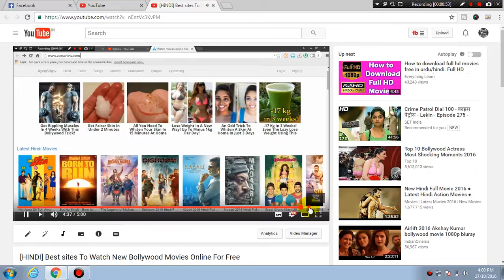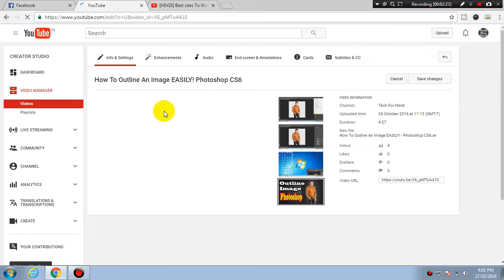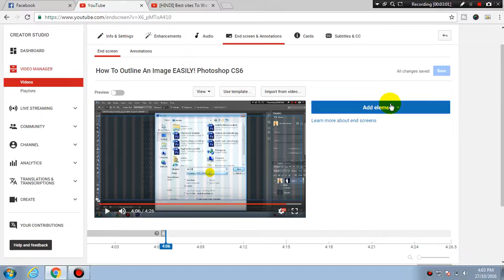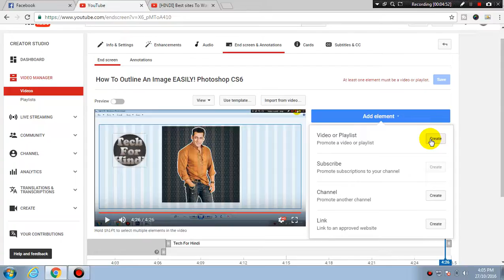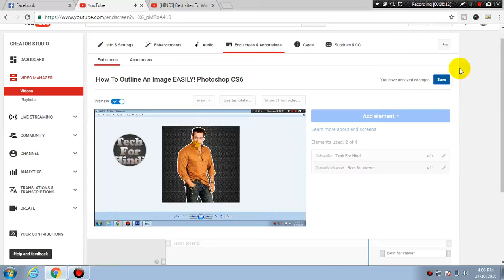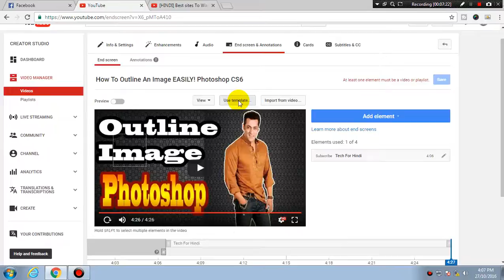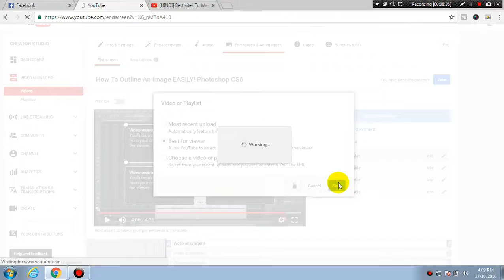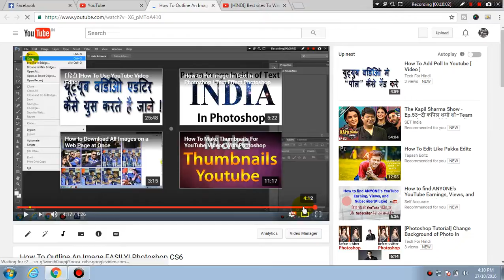How To use youtube End Screen - Make Youtube End Screen | Hindi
How to make youtube end screen  - Make Youtube End Screen